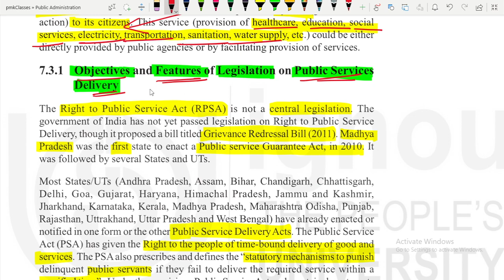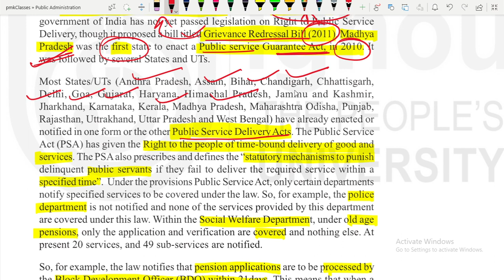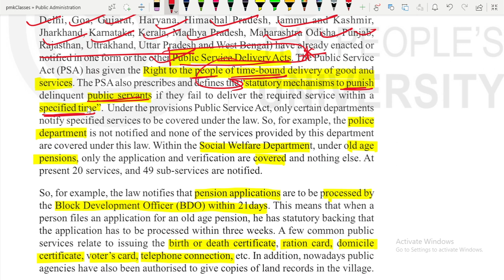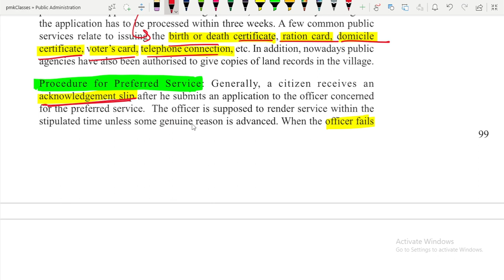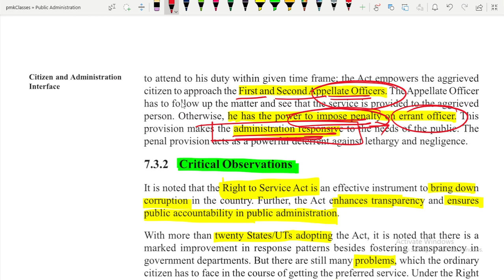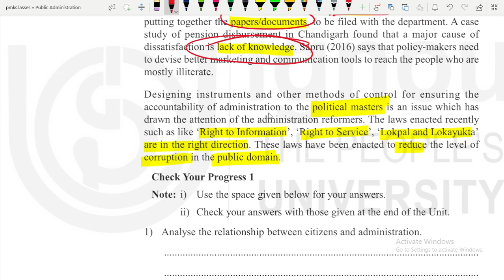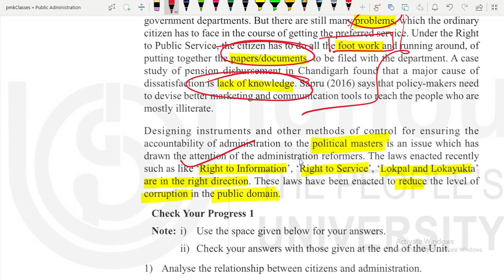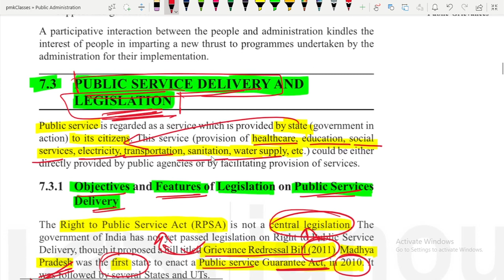IGNOU BPAC 108 UNIT 7 | L - 45 PUBLIC SERVICE DELIVERY AND LEGISLATION